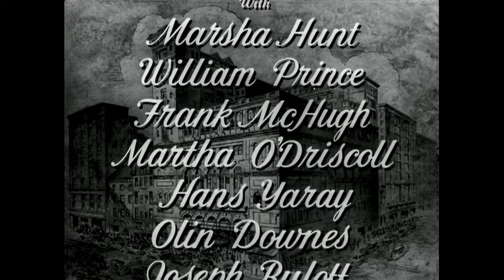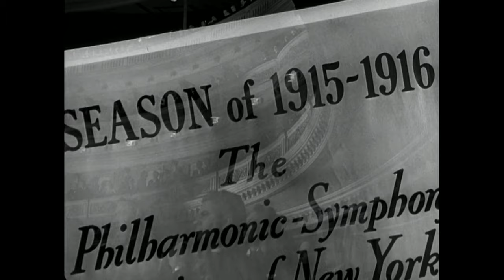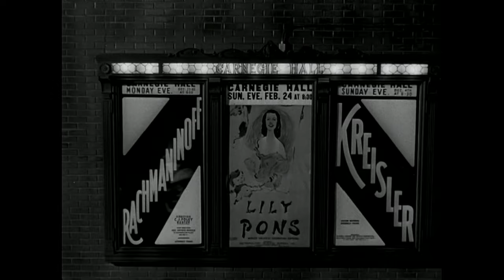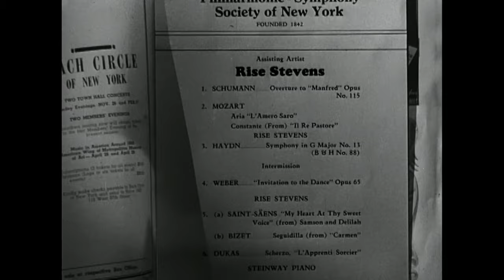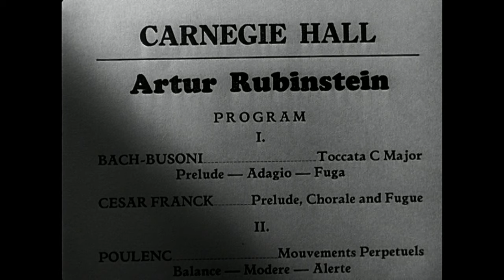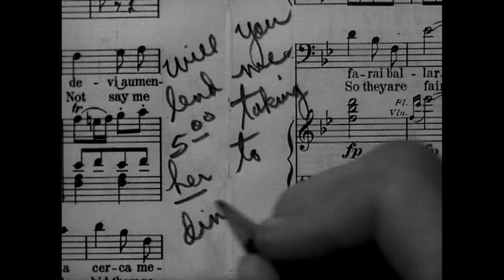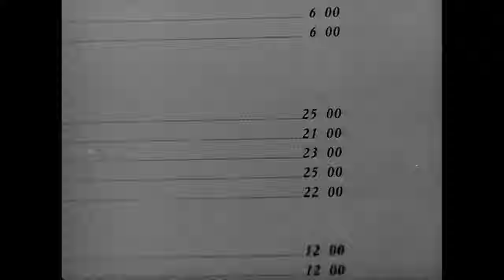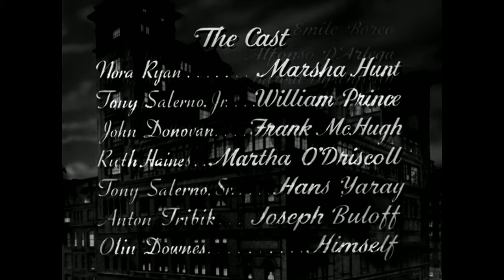Carnegie Hall | Full Classic Movie | Marsha Hunt, William Prince | WATCH FOR FREE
A mother (Marsha Hunt) wants her son (William Prince) to grow up to be a pianist good enough to play at Carnegie Hall but, when older, the son prefers to play with Vaughn Monroe's orchestra. But Mama's wishes prevail and the son appears at Carnegie Hall as the composer-conductor-pianist of a modern horn concerto, with Harry James as the soloist.

Starring: Marsha Hunt, William Prince, Frank McHugh